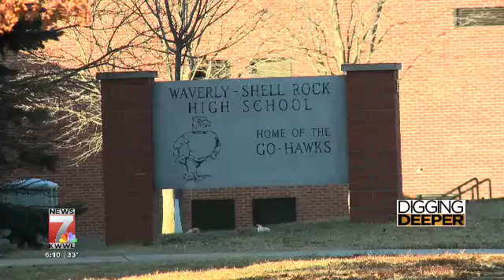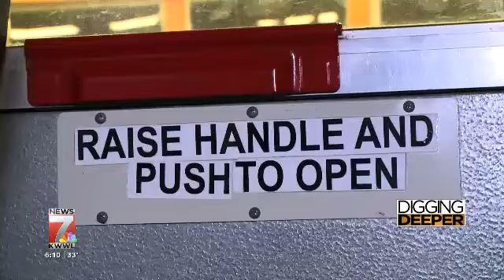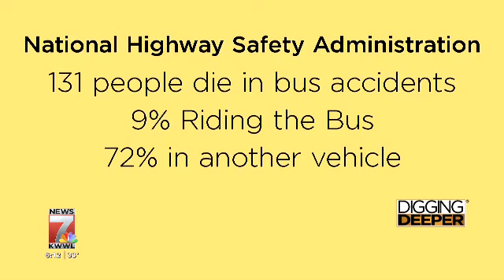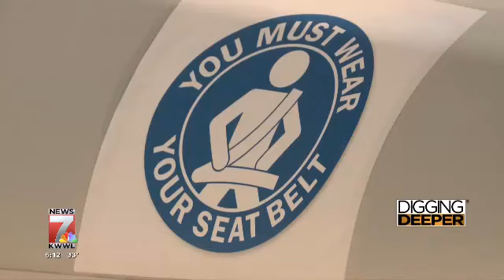Digging Deeper: Bus Safety Test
A Western Iowa school bus fire claims the lives of the driver and the teenage student inside. The fire, which started in the engine, started raising concerns about district safety inspections.

We go inside Western Dubuque's Transportation Garage to see how the largest geographic school district in the state is maintaining their fleet.